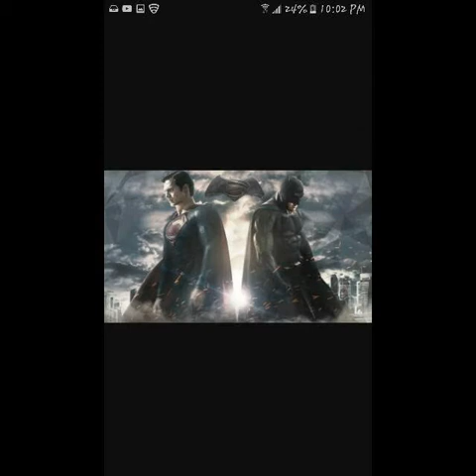Song called Warriors slideshow